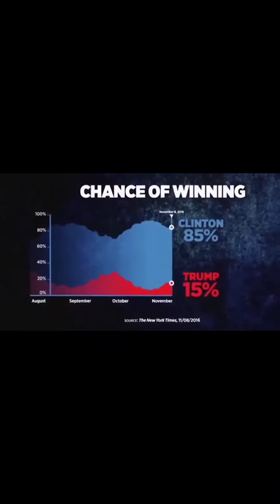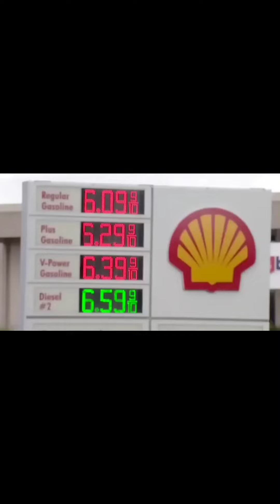NEW TRUMP AD! "I CAN FEEL IT COMING IN THE AIR TONIGHT"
New trump ad with i can feel it coming in the air tonight song in background. All the good stuff trump did for the country and all the critics who said he couldn't